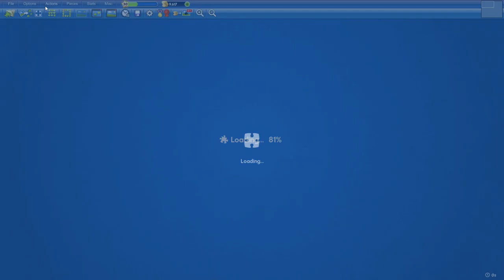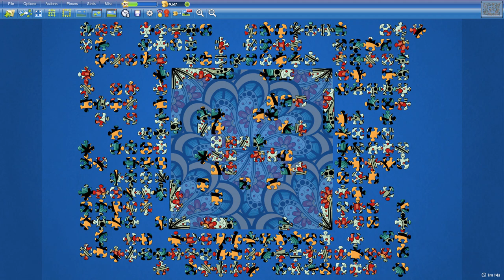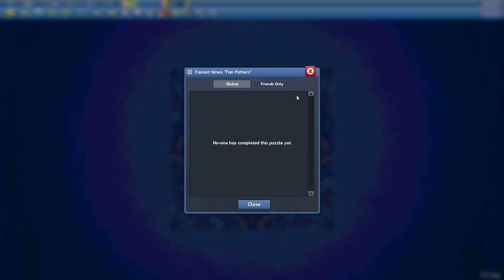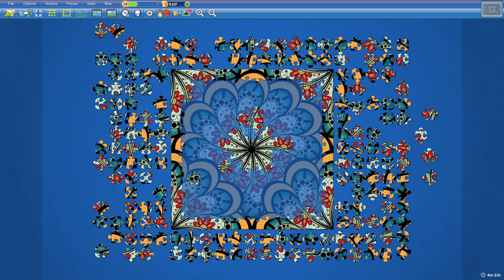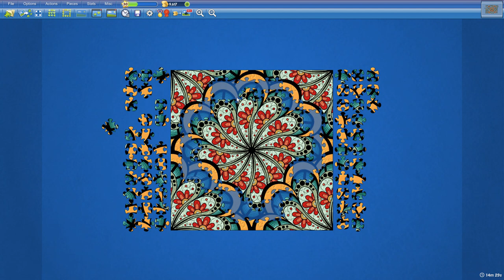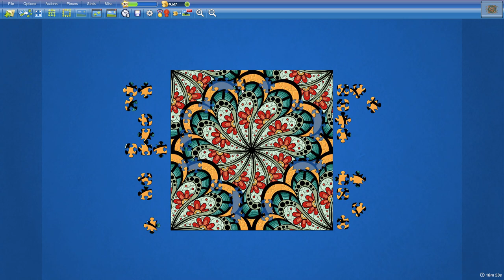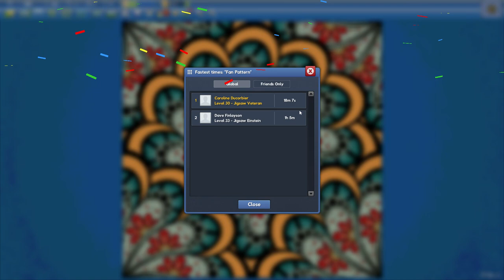Fan Pattern in 18min7s